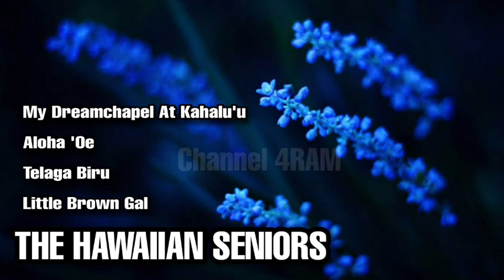THE HAWAIIAN SENIORS, The Very Best Of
THE HAWAIIAN SENIORS dengan 4 lagu pilihan terbaik :

1. My Dreamchapel At Kahalu'u (Hoegeng & Merry)
2. Aloha 'Oe (Hoegeng & Merry) ]
3. Telaga Biru (Bram Titaley)
4. Little Brown Gal

Terima Kasih,
Channel 4Ram